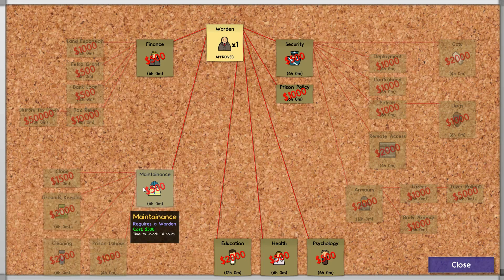Prison Architect: Alpha 26 - Episode 1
This is a new playthrough of Prison Architect: Alpha 26.

I will be showing some tips and tricks for improving the form and function of your prisons (and hopefully providing some mild entertainment!)